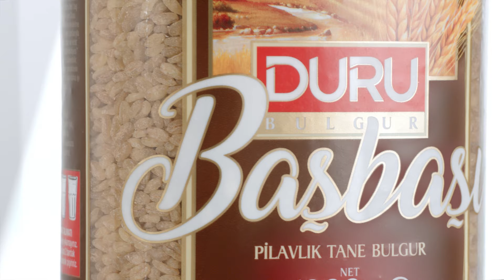Gülben Ergen’in Lezzet Sırrı: Duru Başbaşı Bulgur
Yalnızca pilavın değil, sofranızın başına gelebilecek en güzel şey! İri taneli, leziz, üstelik glisemik indeksi düşük ve doğal lif kaynağı.

Duru Başbaşı Bulgur, lezzetle baş başa!